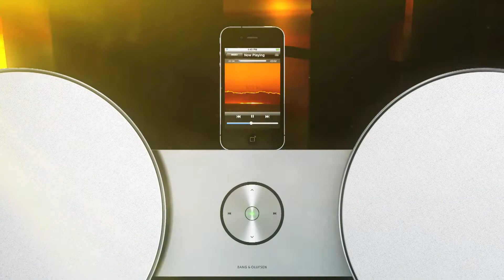BeoSound 8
Denk aan een ruimte, het maakt niet uit welke. Een slaapkamer, de logeerkamer, een open keuken. In een vakantiehuis, een chic appartement of een gezellig familiehuis? Voeg hier de BeoSound 8 aan toe en vul uw ruimte met het geluid en de stijl van Bang & Olufsen.